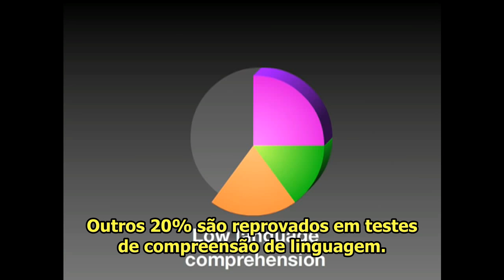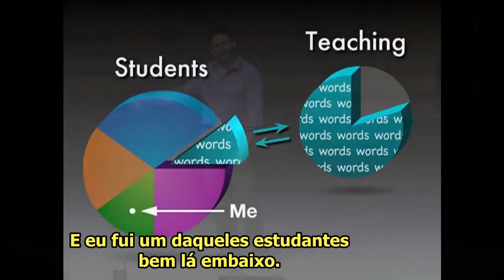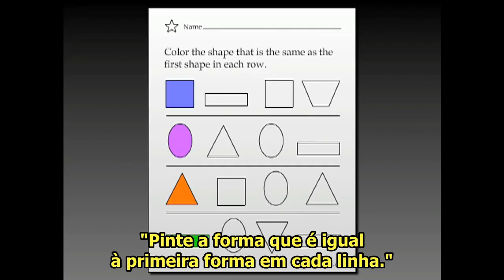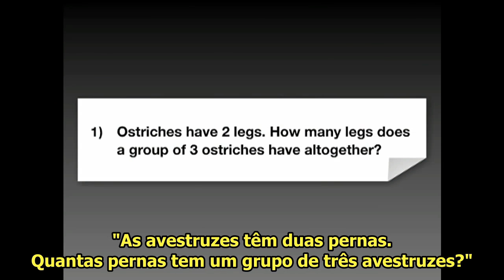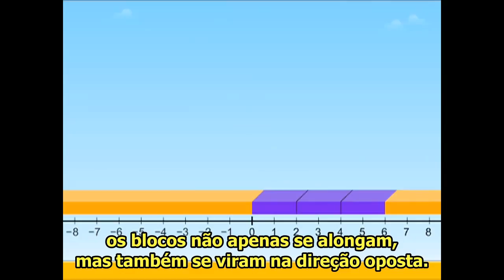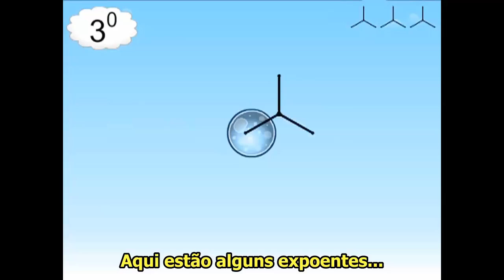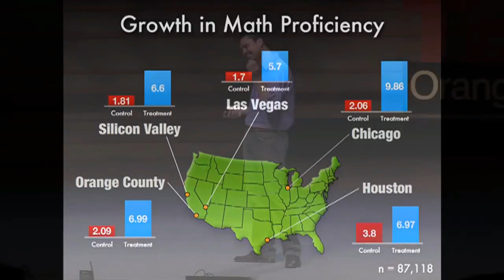Matemática sem palavras - Disléxico cria método visual para ensinar Matemática no computador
Matthew Peterson, disléxico, um dia se surpreendeu com uma citação de Einstein: “As palavras da linguagem, da maneira como são escritas ou faladas, não desempenham nenhum papel no meu mecanismo de pensamento.”. Esta foi sua inspiração para pesquisar como seria possível ensinar sem palavras.

Matthew desenvolveu uma abordagem visual para ensinar Matemática no computador: são centenas de jogos para ensinar, visualmente, os conceitos matemáticos.

“Mas, isso funciona?”

Nesta TED Talk, Matthew Peterson, além de apresentar alguns exemplos de seus jogos visuais no computador, conta que a Universidade da California em Irvine realizou um estudo aplicando estes jogos visuais em 106 escolas em Orange County. Em um ano, a taxa de crescimento da proficiência em Matemática triplicou. E, após o estudo em Orange County, seu método foi replicado em escolas do Vale do Silício, Las Vegas, Chicago e Houston. Os resultados positivos foram confirmados... para um total de 87.118 alunos.

Para saber mais sobre Matthew Peterson, seu método e a documentação dos resultados, visite: